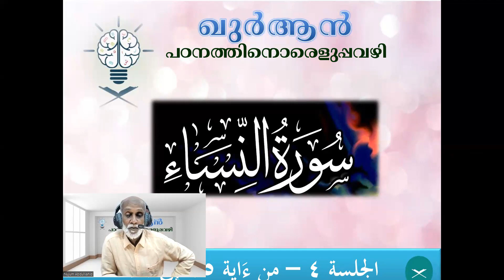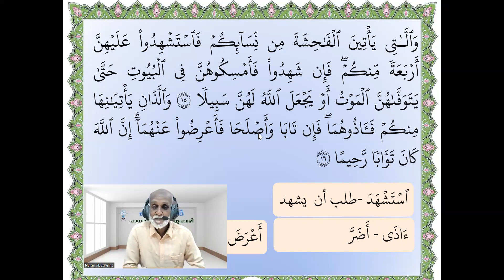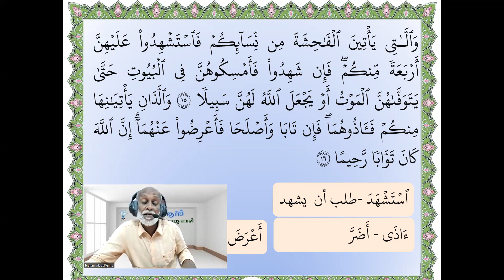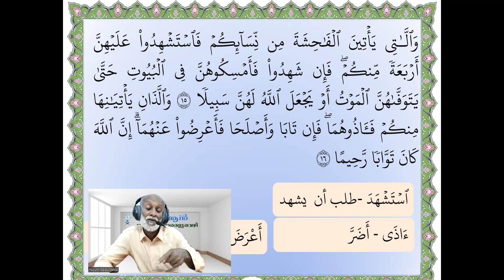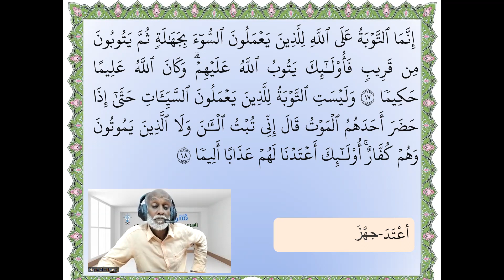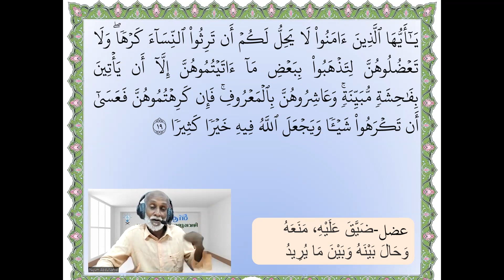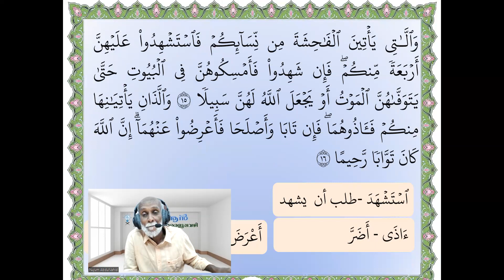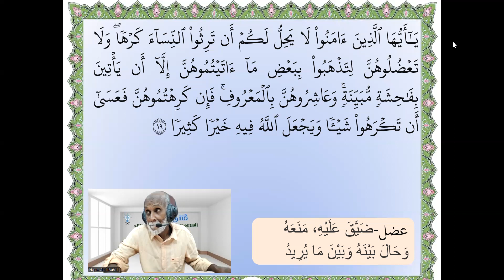سورة النساء مليبارية من 15 إلى 18